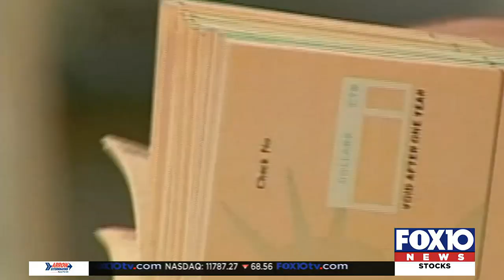Judge orders prison for Gulf Shores man who admitted to defrauding COVID program